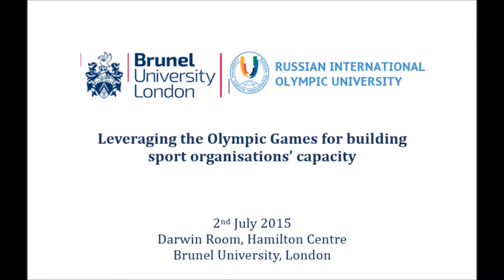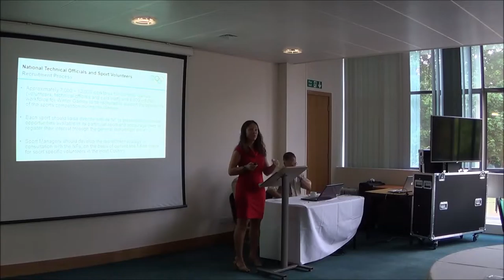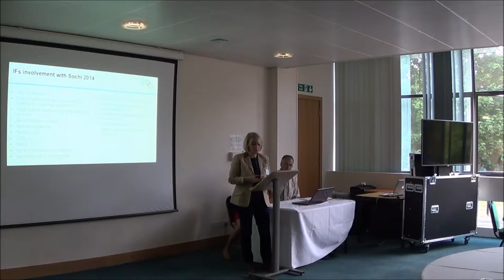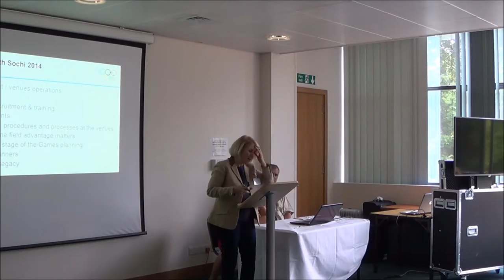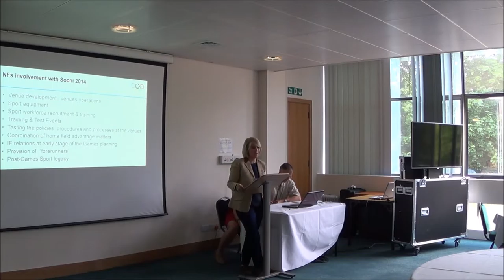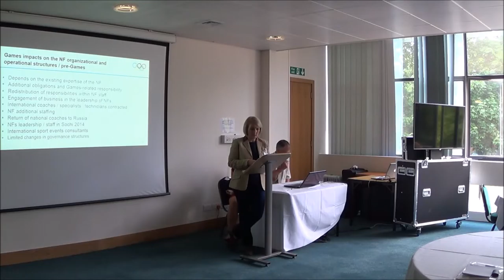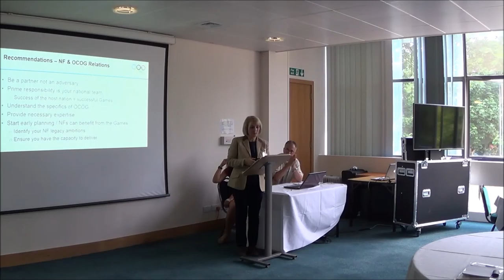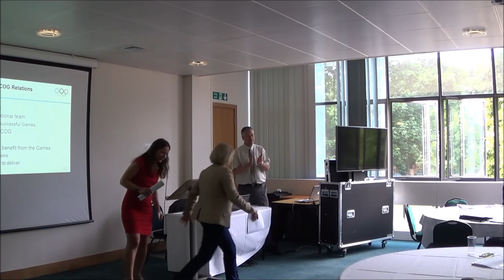Games Organising Committees and National Governing Bodies before, during and after the Games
Irina Gladkikh, Sports Department, International Olympic Committee (IOC) speaking at the 'Leveraging the Olympic Games for building sport organisations’ capacity' conference (02 July 2015).